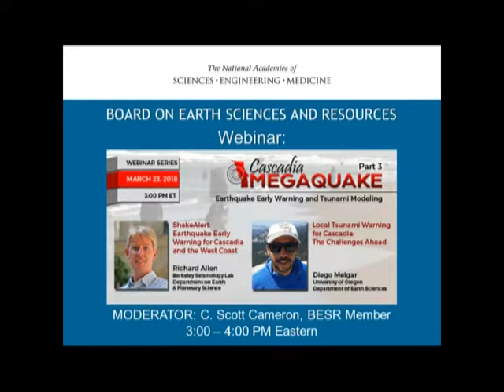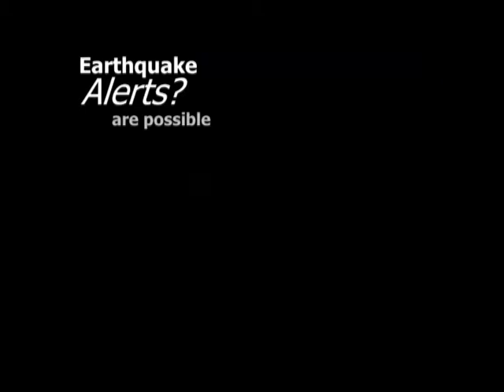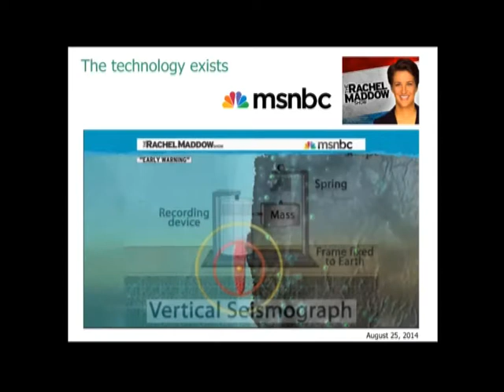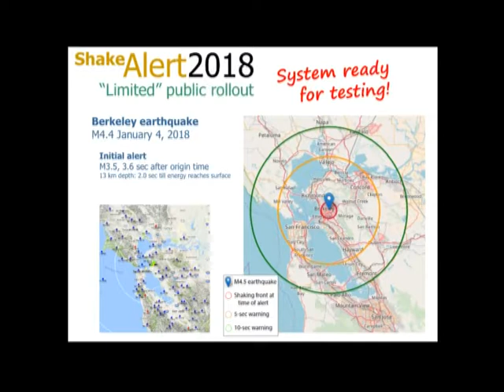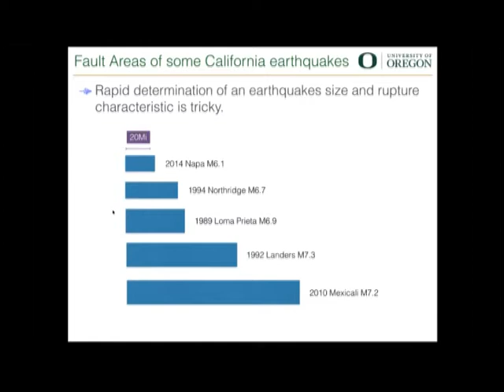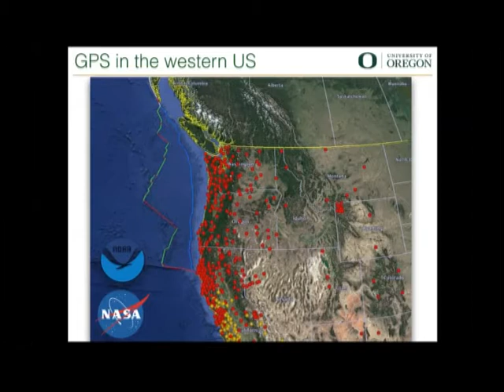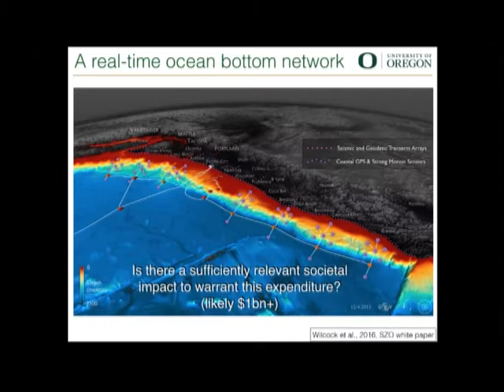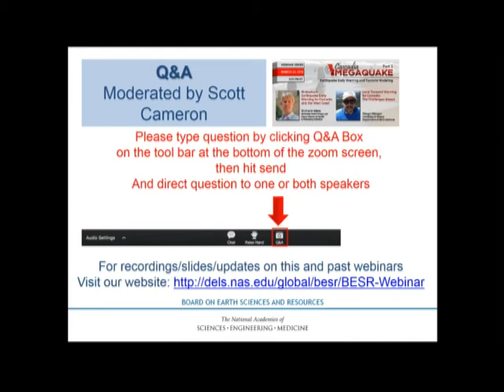Cascadia Megaquake Part 3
Earthquake Early Warning and Tsunami Modeling.

Presentations from:
Richard Allen, UC Berkeley
Diego Melgar, Univ. of Oregon